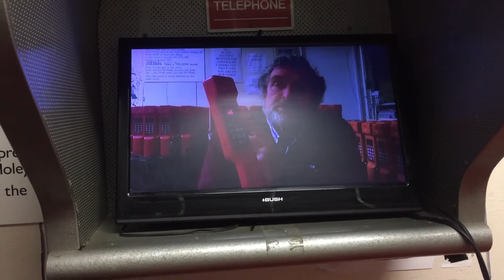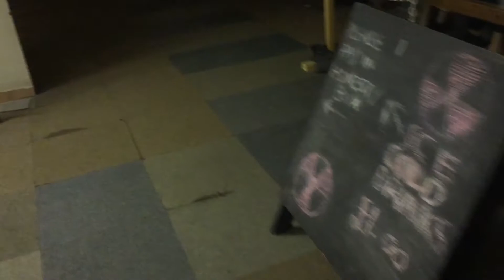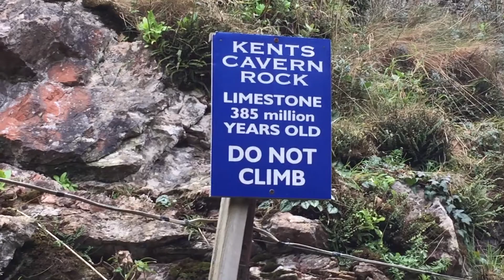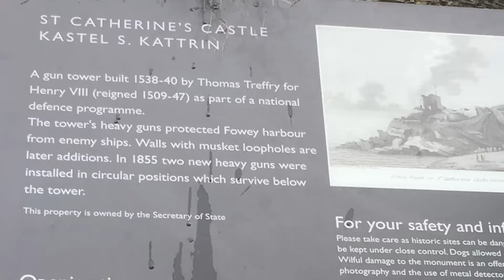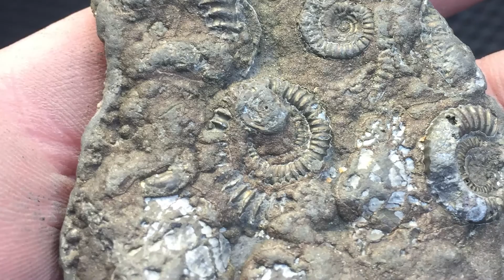South West EnglAnt 🏴󠁧󠁢󠁥󠁮󠁧󠁿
Join me on my recent Antventures to a secret nuclear bunker, Roman baths, prehistoric caverns, The Jurassic Coast and Broadchurch!